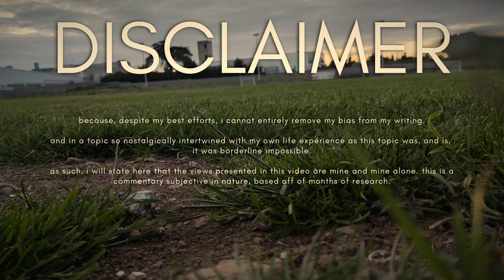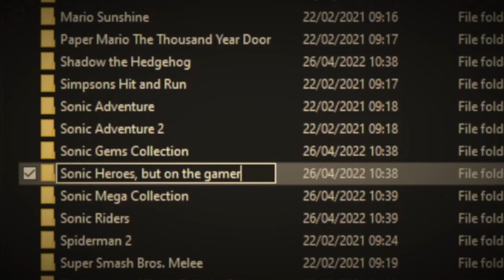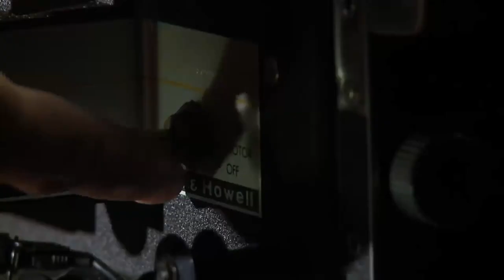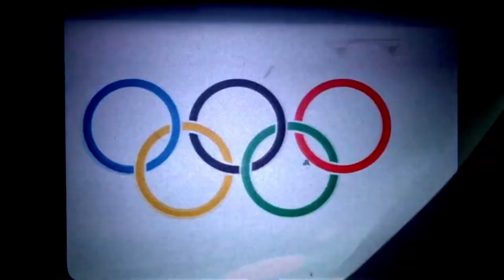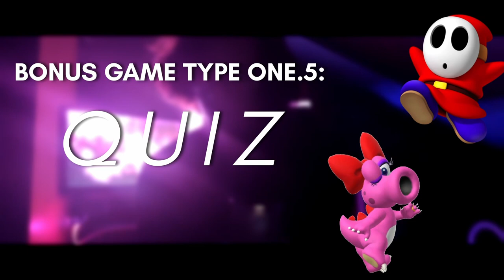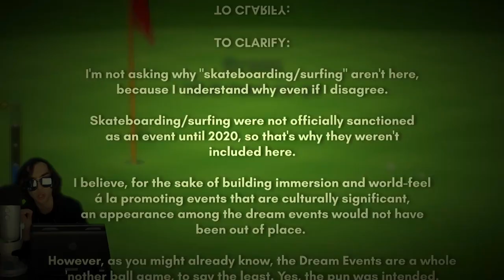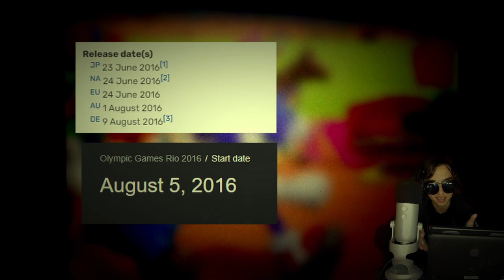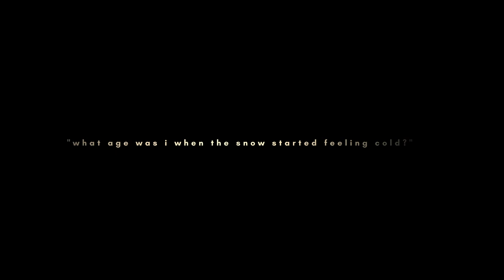The Overwhelming Tragedy of Mario & Sonic | The Summer Olympics Retrospective ft. SpeedTheWeeb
This dossier is incomplete. to complete the story.

"when did the snow start feeling so cold?"

Chapters:

00:00:00 disclaimer

00:00:21 introduction

00:05:47 disc one, chapter one, the distillation of magic

00:17:13 disc one, chapter two, a legacy of mismanagement

00:21:57 disc one, chapter three, a masterclass led sega-ly

00:34:20 disc one, chapter four, the olympic spirit

00:41:17 disc two, chapter one, proof of life

00:50:26 disc two, chapter two, the conservative beijing foundation (2008 retrospective)

1:01:41 disc two, chapter three (sub-section 2), the beauty of one hundred meter

1:09:32 disc two, chapter four, the perfection of wii sports boxing

1:13:26 disc two, chapter five, dual-screen flavoured vanilla

1:18:30 insert disc three, featuring me, but this time with covid.

1:19:46 disc three, a london led conquest

1:23:26 disc three, divergent path one, how to choose a game designer

1:34:14 disc four, a prelude waxed lyrical by sir speed the weeb

1:37:09 disc four, a revolution realized among dreams

1:50:25 the interlude, in which i provide some bonus unscripted analysis lasting five minutes and twelve seconds in total

1:54:00 disc five and a Triple-Barrelled title

2:12:45 disc five, chapter two, a travesty stretched one-hundred meters

2:19:14 disc five, chapter three, london exodus 2012

2:27:46 disc 6, hollow

2:45:47 what stole the soul of mario and sonic at the olympic games?

2:48:39 thank you

2:49:23 and thank you, davinci resolve encoder, for repeatedly failing to render beyond 2:49:25.